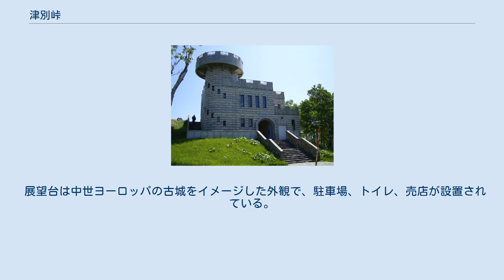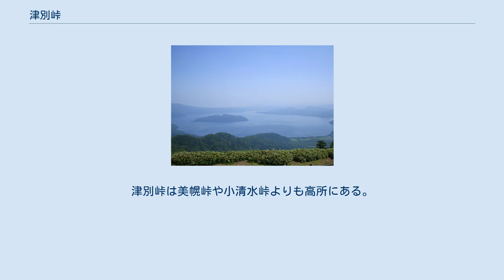津別峠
津別峠 津別峠（つべつとうげ）は、北海道網走郡津別町と川上郡弟子屈町との境にある峠である。
網走と釧路を分ける峠の一つ。
 標高754m。
 津別峠 阿寒摩周国立公園の人気観光地である屈斜路湖の北西、サマッカリヌプリ（標高974.4m）とコトニヌプリ（標高964m）の間に位置し、屈斜路湖畔西部国道243号屈斜路交差点から津別市街を結ぶ北海道道588号屈斜路津別線が津別峠を通る。
 峠を越える道路は舗装されているが、狭隘なことから、大型車の通行は禁止されているため、大型観光バスは入れない。
冬季（11月～5月）は全面通行止となる。
また、キタキツネやエゾリスなどの野生動物もよく出没する。
 津別峠展望台 屈斜路湖を望む 道道の峠から分岐する林道を約2.5km登った所に津別峠展望台（標高947m）が設けられている。
標高が高いため雲が掛かりやすいが、天気が良ければ眼下に屈斜路湖、雌阿寒岳、雄阿寒岳などの阿寒の山々の稜線やオホーツク海まで一望することができる。
 また、雲海の広がる名所としても知られる。
 展望台は中世ヨーロッパの古城をイメージした外観で、駐車場、トイレ、売店が設置されている。
開館時間は9:00 - 19:00。
トイレは24時間利用可。
 また、開館時間外にも施設を活用して「雲海ガイドツアー」「宇宙ガイドツアー」が開催されている。
 同じく屈斜路湖を見下ろす峠には国道243号の通る美幌峠（標高490m）と北海道道102号網走川湯線の通る小清水峠がある。
津別峠は美幌峠や小清水峠よりも高所にある。